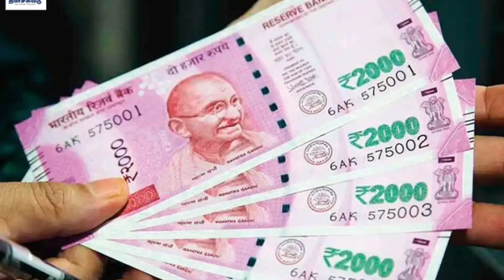அரசு ஊழியர்களின் சம்பளம் அதிரடி உயர்வு | Govt employees salary increase 2022 today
govt employees salary increase 2022 today
Govt employees news in tamil
tn govt employees latest news
tn govt employees news today
tamil nadu govt employees latest news
tamil nadu govt employees news
Old pension scheme latest news
Old pension scheme news tamil
tn govt da announcement
Tn govt employees da announcement
Tn govt da news
Tn govt da go 2022
Tn govt da hike
tamil nadu govt employees da
tn govt da announcement today
tamil nadu govt da announcement 2022
அகவிலைப்படி 2022
அகவிலைப்படி உயர்வு
அகவிலைப்படி கணக்கிடும் முறை
தமிழக அரசு ஊழியர்களுக்கு அகவிலைப்படி உயர்வு 2022
அகவிலைப்படி என்றால் என்ன